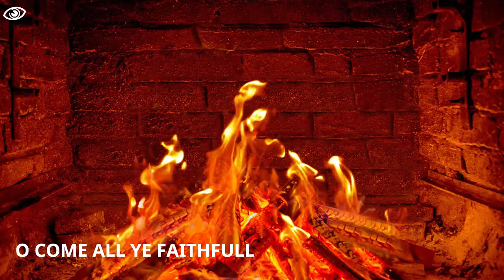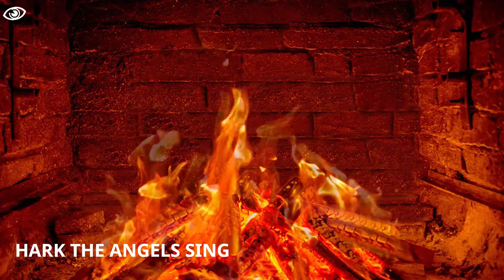🎄🔥 RELAXING LOG FIREPLACE + CLASSICAL CHRISTMAS MUSIC (INSTRUMENTAL) BACKGROUND MELODIES [CCM]🔥🎄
[CCM] CLASSICAL CHRISTMAS MUSIC (INSTRUMENTAL)  + CHRISTMAS FIREPLACE FOR VIDEO CREATORS

1. Deck The Halls [ 0:12 ]
2. Jingle Bells [ 2:14 ]
3. Joy To The World [ 4:35 ]
4. O Christmas Tree [ 6:59 ]
5. O Come All Ye Faithful [ 9:37 ]
6. We Wish You A Merry Christmas [ 12:41 ]
7. 12 Days Of Christmas [ 15:06 ]
8. Hark The Herald Angels Sing [ 17:17 ]
9. Silent Night [ 19:31 ]

⏬ [MUSIC DOWNLOAD]
Music files are in standard MP3 format, simply click the download link and save to your computer.
1.
2.
3.
4. Joy To The World
5.
6. We Wish You A Merry Christmas
7.
8.
9.

ℹ️ [FAQ]
CAN I REALLY USE YOUR MEDIA WITHOUT COPYRIGHT INFRINGEMENTS?
For more information you can visit our faq page below.

100% Free Music, Sound Effects, Banners, Intros, Templates, Animations and more.

⚫ [LICENSES ©]
Below are the Licenses required to use the media in this video.
- MUSIC
•   No Attributions Required
•   License Type: CC0 / Creative Commons Zero 1.0

👌[PLEASE INCLUDE BELOW INFO WHEN USING OUR VIDEO MEDIA]